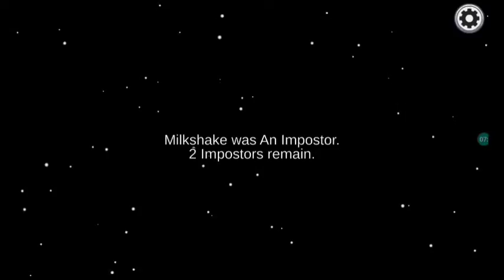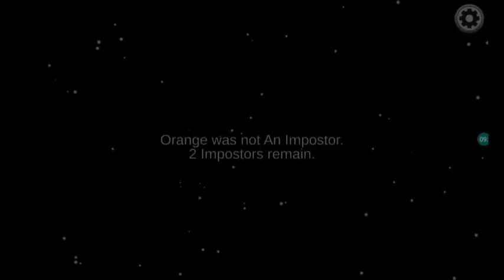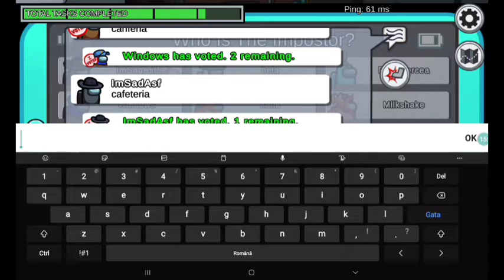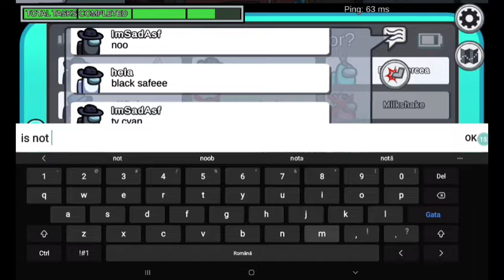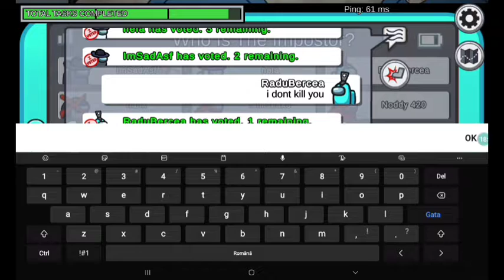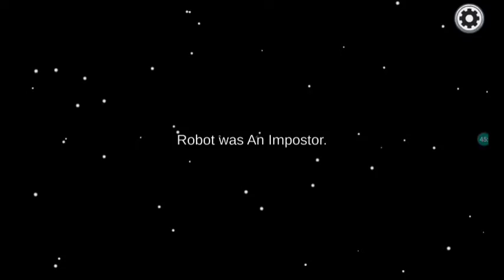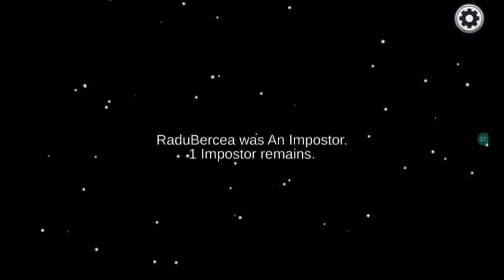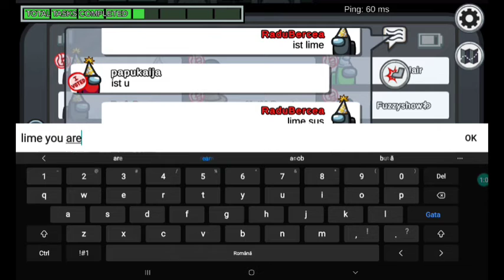RARU BERCEANU se joacă Among Us România/ EP1: Primul video de Among Us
Salut nu uita de
un LIKE👍
un COM💬
și un SHARE⤴️
📱DEVICE📱
SAMSUNG GALAXY TAB A7
🎮JOCUL ESTE Among Us🎮
Sper că va plăcut 🍻